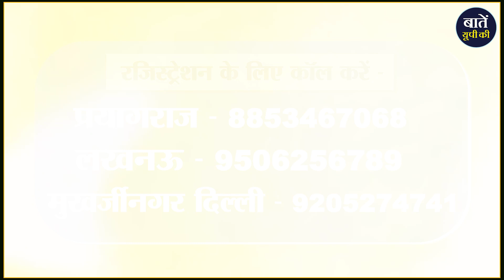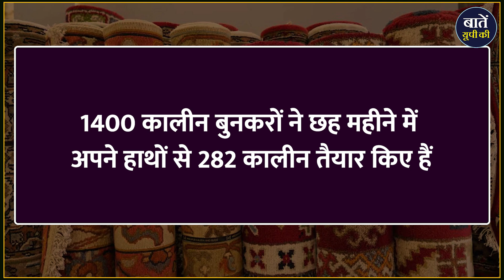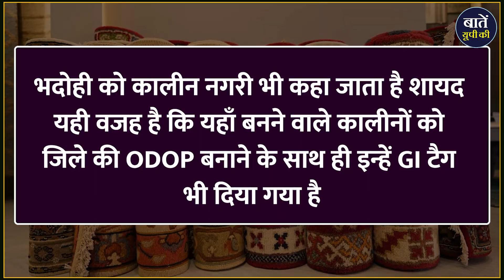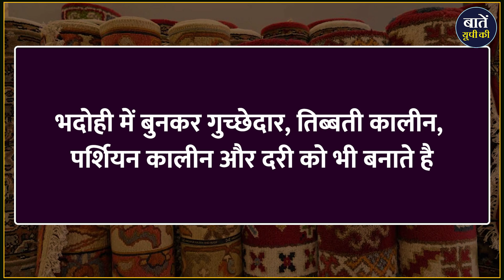Central Vista की शान बढ़ाएंगे Bhadohi के कालीन, नए संसद भवन में लगेंगे मखमली-सतरंगी कार्पेट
भारत का नया संसद भवन बनकर तैयार है। नए संसद भवन का भूमिपूजन अक्टूबर 2020 में किया गया दिसंबर 2020 में नींव रखी गई और अब 28 मई को देश के प्रधानमंत्री नरेंद्र मोदी इस नई संसद का उद्घाटन करने वाले हैं। 65,000 वर्ग मीटर क्षेत्रफल में बना यह संसद भवन शानदार आर्किटेक्चर और स्ट्रक्चर का एक बेहतरीन नमूना है। यह भारत सरकार की महत्वाकांक्षी तथा सेंट्रल विस्टा प्रोजेक्ट का हिस्सा है। नई दिल्ली में राष्ट्रपति भवन से इंडिया गेट तक के 3.2 किमी लंबे क्षेत्र को सेंट्रल विस्टा कहा जाता है।

धन्यवाद